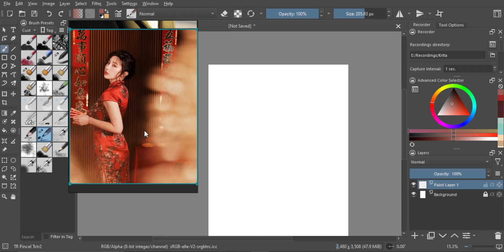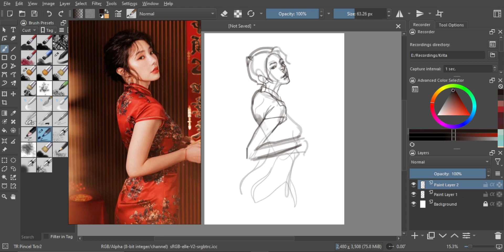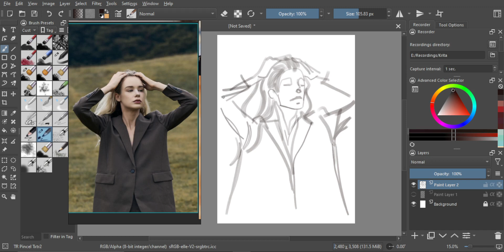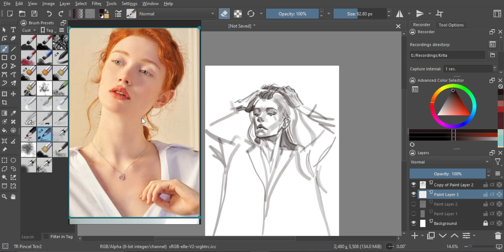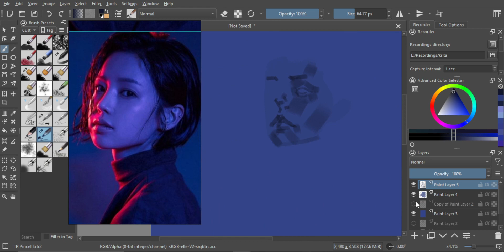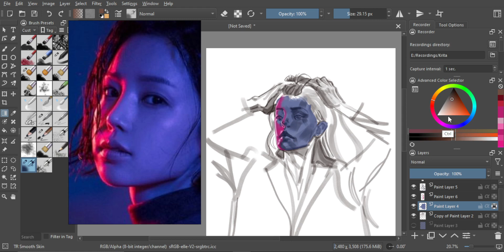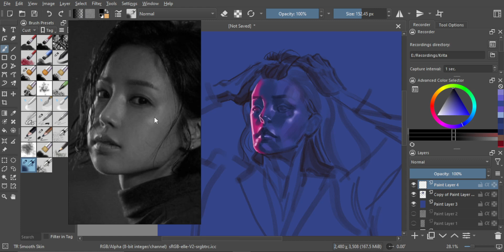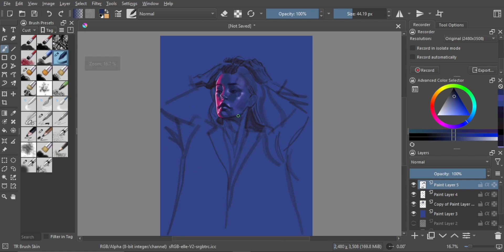Lighting Study learntodrawin1year │ Just Draw #77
Day 59.